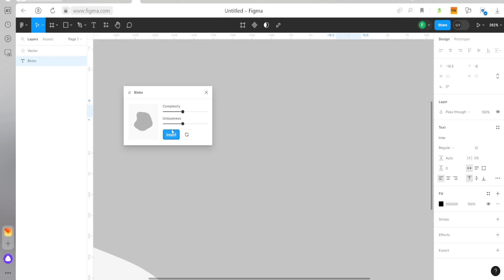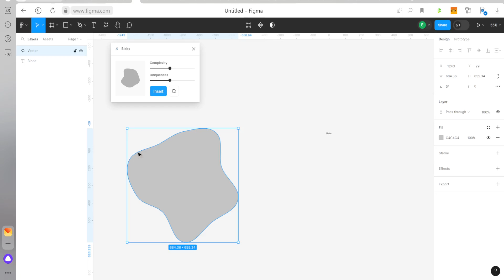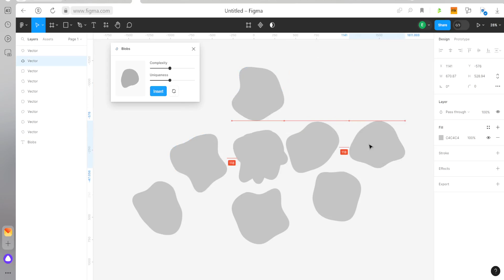КЛЯКСЫ В ФИГМЕ за 1 клик! Плагин Blobs Figma! Полезные плагины для Фигмы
💻 Как "с нуля" начать зарабатывать 20-50 тысяч руб/мес на дизайне карточек товаров для Wildberries и OZON, уделяя всего 2-3 часа в день

Blobs - это удивительный плагин для Figma, который позволяет легко и быстро создавать векторные формы в виде жидких, органических блобов. Этот плагин стал настоящим спасением для дизайнеров, которым необходимо добавить некоторую органичность и текучесть в свои проекты. Плагин Blobs является отличным решением для всех, кто хочет добавить свежести и оригинальности в свои дизайнерские проекты. Он привносит некоторую игривость и нестандартность, делая ваши идеи визуально привлекательными и запоминающимися.

🔔 О нас:

Онлайн-школа "Навыки будущего" | Елена Гурзова
Рады приветствовать вас в официальном канале онлайн-школы “Навыки будущего”.

Если вы здесь - это большой шаг на пути в онлайн-профессию!💯

Тут вы:
📍узнаете все об онлайн-профессиях: менеджер маркетплейсов, менеджер по продажам и другим;
📍получите ответы на вопросы;
📍познакомитесь ближе с основателем школы и преподавателями;
📍найдете советы и лайфхаки;
в любой момент пройдете бесплатные уроки по профессии “Менеджер маркетплейсов”;
📍найдете отзывы наших учеников;
📍будете в курсе всех новшеств на маркетплейсах;
📍первыми будете узнавать новости школы;
📍сможете участвовать в “Колесе фортуны» и забирать ценные подарки💛